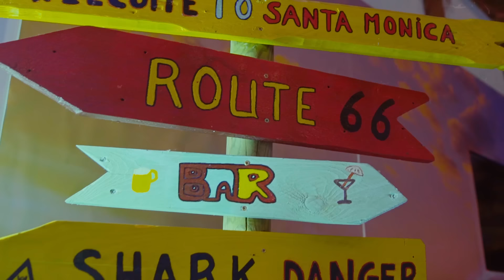TAN MAN - ORA SAI CHE | Honiro Events Mixtape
Tan Man 'Ora Sai Che'
brano n.08 estratto dall' Honiro Events Mixtape 2016

Tan Man 'Ora Sai Che' - prod by Schild
Video diretto da Giammarco Boscariol